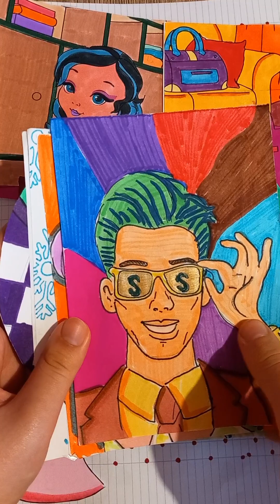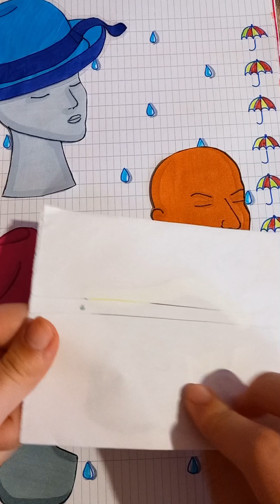hats diy surpriseenvelope handmadestickers craft art